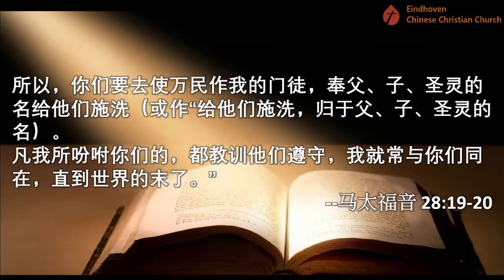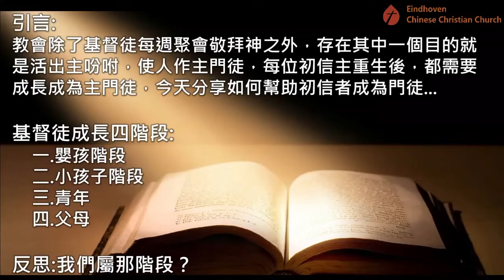2021-03-14 作主的門徒